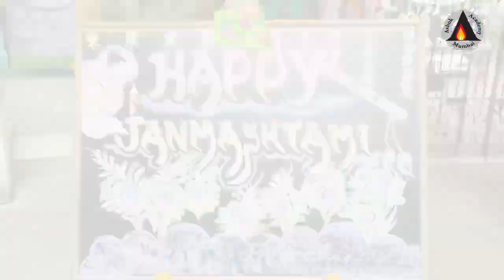ASHOK ACADEMY JANMASHTAMI CELEBRATION#krishnajanmashtami#bestcbseschoolandheri#2024